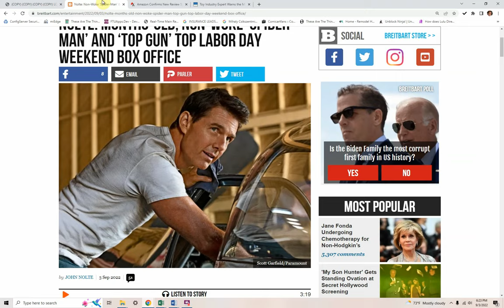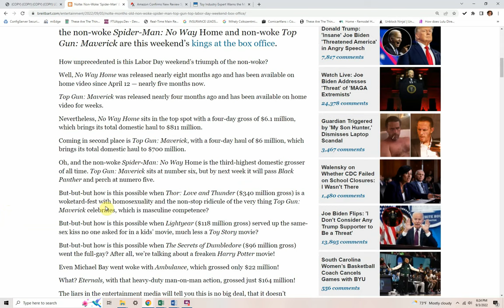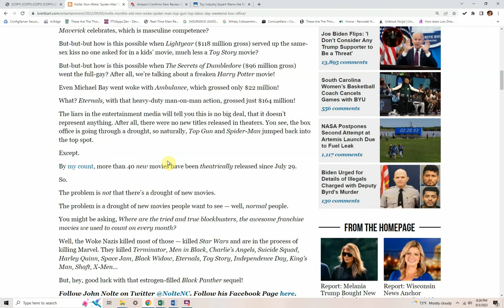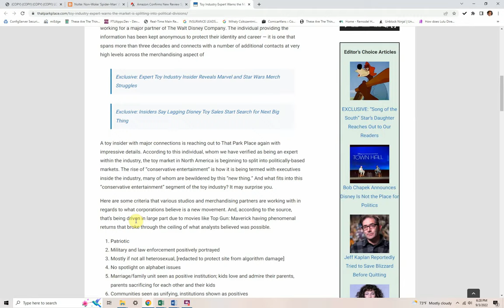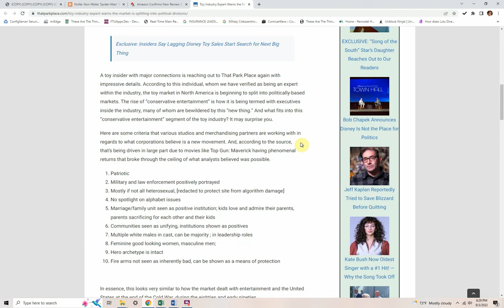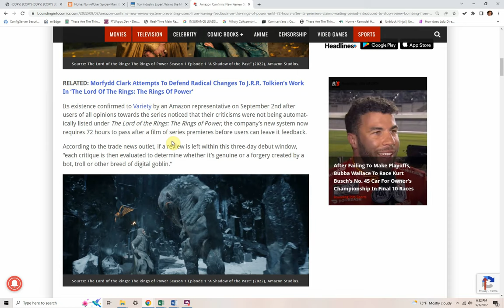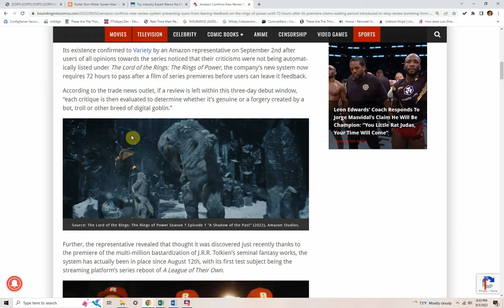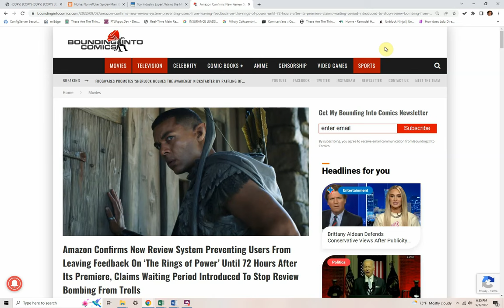NON WOKE Movies Top Box Office, More Non Woke Movies And Toys Coming, Amazon Hiding User Ratings!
Non woke movies are topping the box office labor day weekend even though they are already available on home video and have been out for months!   Toy companies are looking for non woke toys and Amazon is hiding user ratings on ‘The Rings of Power’

Nolte: Months-Old, Non-Woke ‘Spider-Man’ and ‘Top Gun’ Top Labor Day Weekend Box Office

Toy Industry Expert Warns the Market Is Splitting into Political Divisions

Amazon Confirms New Review System Preventing Users From Leaving Feedback On ‘The Rings of Power’

How hungry are Americans for non-woke movies? So hungry that the non-woke Spider-Man: No Way Home and non-woke Top Gun: Maverick are this weekend’s kings at the box office.

How unprecedented is this Labor Day weekend’s triumph of the non-woke?

Well, No Way Home was released nearly eight months ago and has been available on home video since April 12 — nearly five months now.

Top Gun: Maverick was released nearly four months ago and has been available on home video for weeks.

Nevertheless, No Way Home sits in the top spot with a four-day gross of $6.1 million, which brings its total domestic haul to $811 million.

Coming in second place is Top Gun: Maverick, with a four-day haul of $6 million, which brings its total domestic haul to $700 million.

Oh, and the non-woke Spider-Man: No Way Home is the third-highest domestic grosser of all time. Top Gun: Maverick sits at number six, but by next week it will pass Black Panther and perch at numero five.

But-but-but how is this possible when Thor: Love and Thunder ($340 million gross) is a woketard-fest with homosexuality and the non-stop ridicule of the very thing Top Gun: Maverick celebrates, which is masculine competence?

But-but-but how is this possible when Lightyear ($118 million gross) served up the same-sex kiss no one asked for in a kids’ movie, much less a Toy Story movie?

But-but-but how is this possible when The Secrets of Dumbledore ($96 million gross) went the full-gay? After all, we’re talking about a freaken Harry Potter movie!

Even Michael Bay went woke with Ambulance, which grossed only $22 million!

What? Eternals, with that heavy-duty man-on-man action, grossed just $164 million!

The liars in the entertainment media will tell you this is no big deal, that it doesn’t represent anything. After all, there were no new titles released in theaters. You see, the box office is going through a drought, so naturally, Top Gun and Spider-Man jumped back into the top spot.

Except.

By my count, more than 40 new movies have been theatrically released since July 29.

So.

The problem is not that there’s a drought of new movies.

The problem is a drought of new movies people want to see — well, normal people.

You might be asking, Where are the tried and true blockbusters, the awesome franchise movies we used to count on every month?

Well, the Woke Nazis killed most of those — killed Star Wars and are in the process of killing Marvel. They killed Terminator, Men in Black, Charlie’s Angels, Suicide Squad, Harley Quinn, Space Jam, Black Widow, Eternals, Toy Story, Independence Day, King’s Man, Shaft, X-Men…